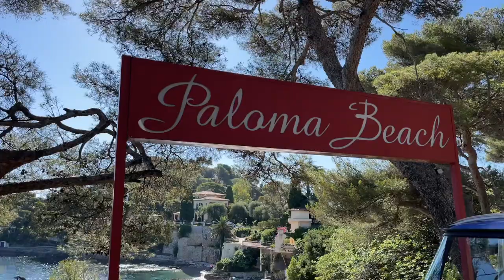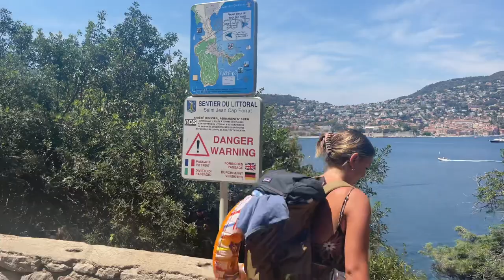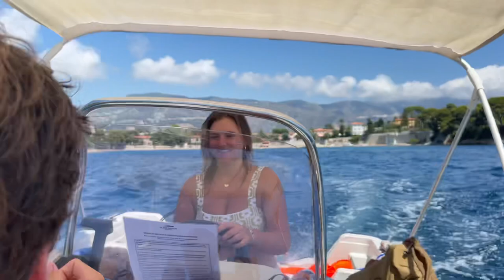| SOUTH OF FRANCE TRAVEL VLOG | French Riviera with 2 toddlers- Nice, Monaco, Eze, Menton, & More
We spent a week traveling along the French Riviera and it was a DREAM come true! Out of all the 20 European cities we visited that summer, this ranked top of the list. It exceeded my expectations in every way, from the food to the views to the beaches. It was surprisingly easy to travel here with our two toddler boys and we are already dreaming to come back.

FOLLOW ALONG!